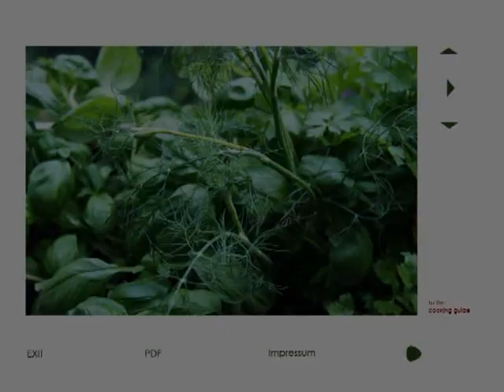Kräuterbutter Rezept und Zubereitung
Die Kräuterbutter gehört zu der Saison des Grillens, unabhängig davon, ob man Fleisch isst oder aber darauf verzichtet. Dieses Rezept kann mit allen möglichen frischen Kräutern aus dem Garten zubereitet werden und immer mit knusprigem Brot oder Gemüse im Freien genossen werden